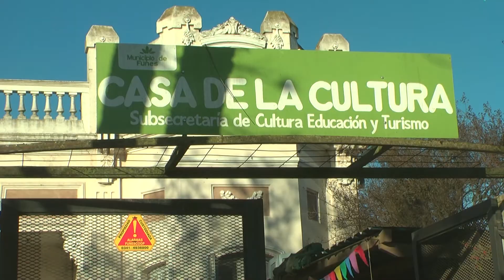Agosto es Cultura en Funes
La secretaria de Cultura de la Municipalidad de Funes Nadia Melaragno y las propuestas del área para todo agosto.